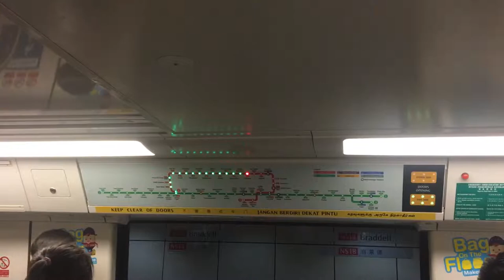C151A set 531/532 ride from Toa Payoh to Bishan